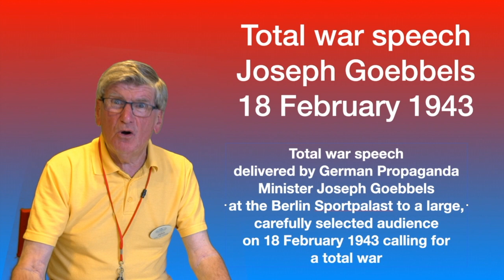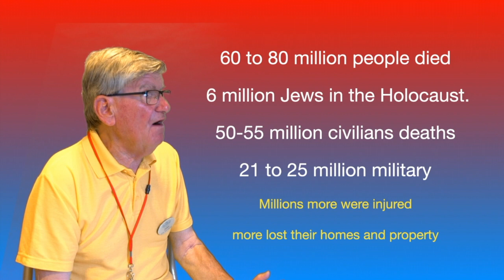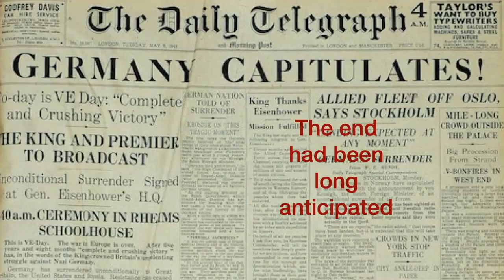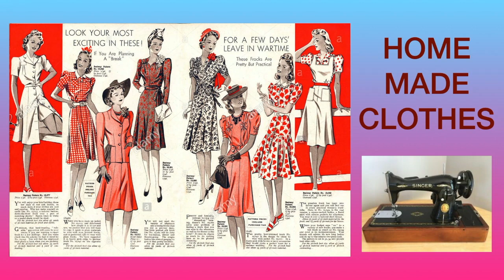Part 2 The VE Day Celebrations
The Springfield Care Home
“Lock-down”
 VE Day celebrations